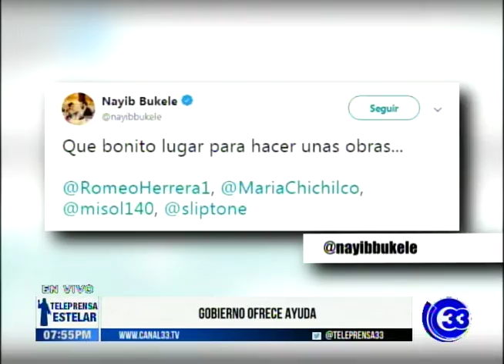MIDED brindará apoyo a estudiantes ejemplares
Lunes 16 septiembre 2019